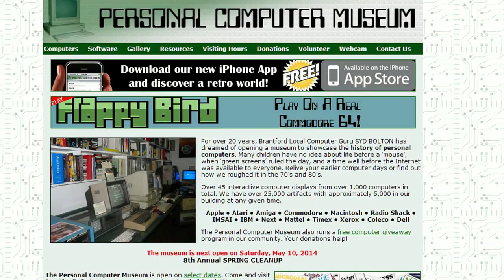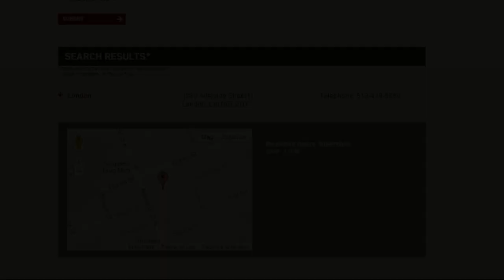Rage Quitters 003: Trials Fusion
In Episode 003, Joe & Mike spin their muddy wheels and break a few hundred limbs, in the slightly sadistic new next-gen racing platformer, TRIALS FUSION (RedLynx/Ubisoft, 2014).